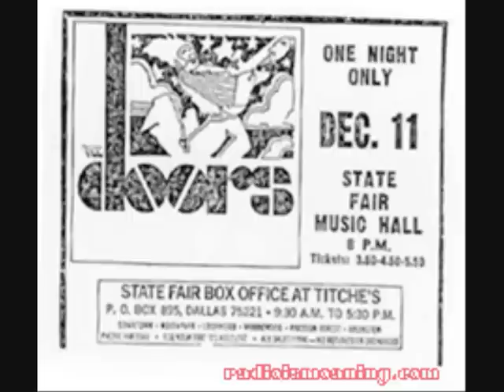The Doors - When The Music's Over (live Dallas 1970) Part 1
part 6/6 of the concert.The group finished off with "When The Musics Over" and once again, Jim had lyrically improvised the opening lines in a similar manner to the first set which the group played at The Roundhouse on September 6, 1968.

All my life a bright delusion,
all my worlds a torn circus,
all my mind comes tumbling down, yeah
Something wrong, something not quite right,
touch me baby, all through the night